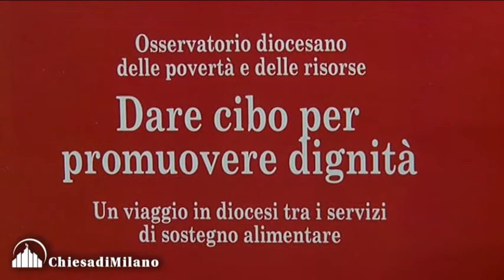EXPO: Rapporto Caritas 2015 sulla povertà - intervista a WALTER NANNI